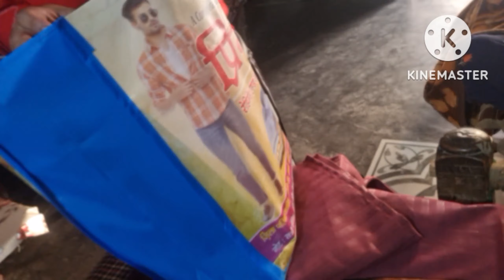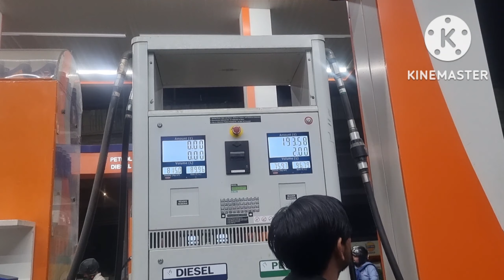14 NOVEMBER BACHO KI PARTY❤️🎊 OR FAMILY PROGRAMME LOW WAIST SAREE DANCE🥳🥳dailyvlog